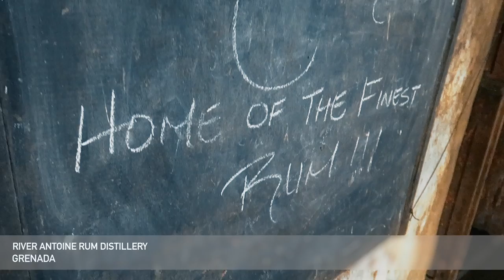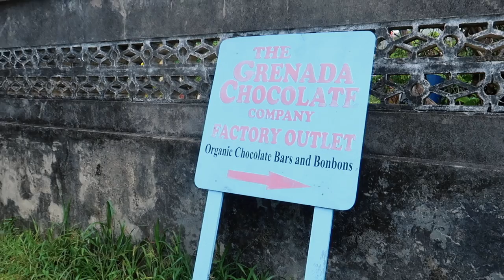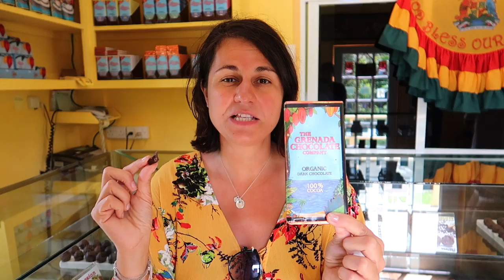GRENADA I Visiting River Antoine Rum Distillery & Grenada Chocolate Company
In this episode, we explore a unique and educational experience at the River Antoine Rum Distillery & Grenada Chocolate Company. We gained knowledge on the production process of rum and chocolate and had a fantastic time learning during our travels.